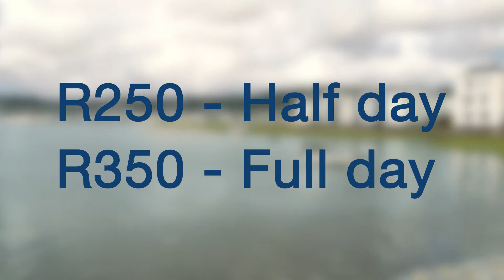Knysna Thesen Islands E-bike Rental partner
Thesen Islands  Knynsa. Rent an electric bike.
Music Credit to : Summer Haze ( Christopher Brook)